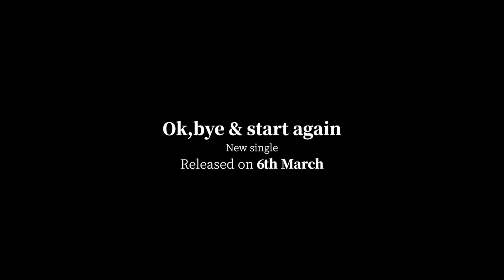[Teaser] 드링킹소년소녀합창단(Drinking Boys and Girls Choir) - OK, Bye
Drinking Boys And Girls Choir - Double Single [OK, Bye/Start Again]
**Coming Out Tomorrow!!!

드링킹소년소녀합창단의 노래는 빠르고 강력하다. 펑크의 방식대로 그들은 시작하고 달리고 멈춘다. 이들의 강력한 에너지의 라이브는 고향 대구를 넘어 전국으로, 세계로 나아가고 있다. 2018년 자가제작한 1집 [Keep Drinking]를 발표한 이후 드링킹소년소녀합창단은 그들의 노래만큼 빠르고 강력하게 활동을 전개했고, 지난 1년 동안 5개 국가 20개 도시에서 49회의 공연을 했다.
2020년 봄을 맞이해 발표하는 [OK, Bye/Start Again]은 지나온 시간에 안녕하고 새로운 시작을 다짐하는 싱글이다. BPM 200 이하는 취급하지 않는 드링킹소년소녀합창단의 짧고 간결한, 그들다운 인사이다.